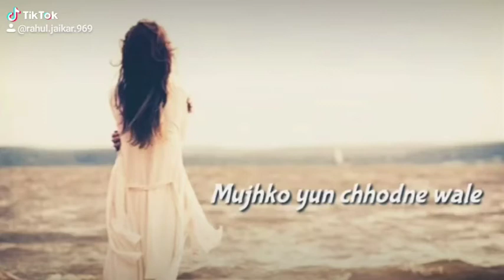Pyar ki raho me mujhe yu jhurne wale status